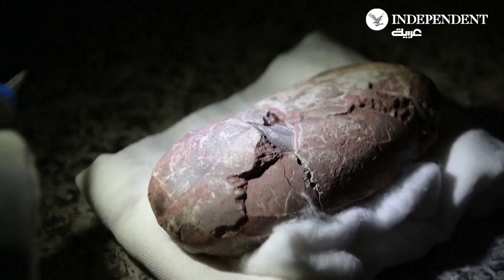اكتشاف جنين ديناصور داخل بيضة متحجرة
عثر الباحثون في مدينة قانتشو جنوب الصين على بيضة ديناصور متحجرة تعود إلى ما بين 66 و72 مليون سنة، ويبلغ طول البيضة حوالي 17 سنتيمترا ويقدر طول الديناصور بحوالي 27 سنتيمترا (نحو 11 بوصة) من الرأس إلى الذيل